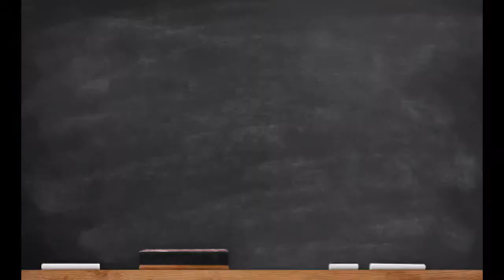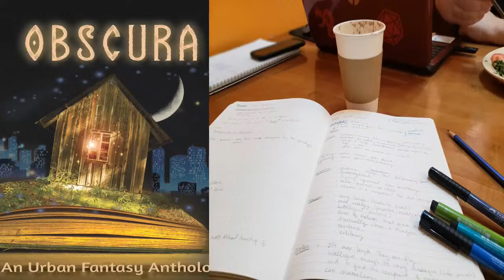Go Indie Now's Indie Teachables 101 : Season 1 Episode 6 Sean Hillman Teaches us RPG Gaming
Go Indie Now presents Indie Teachables 101. This is Episode 6 and in it we welcome Indie Artist Sean Hillman. Sean is a science fiction writer and avid gamer. He runs the gaming track at the Multiverse Convention and the Science Fiction Writers Track at Jordan Con, and writes a column for EnWorld about gaming. He also has his own press which will be producing more soon in Reign Dragon Press.

If you haven't guessed it, Sean is here to teach us about Role Playing Games. Now while most of our viewers probably are well versed or know about this incredible art form and creative endeavor, don't be surprised if Sean covers something that you might even have not known or were a little foggy on when it goes to RPG.

We are broadcasting live at 9p ET/1a GMT/8p CT/7p MT/6p PT and we will take your questions as well.

So come and join us and learn Role Playing Games.